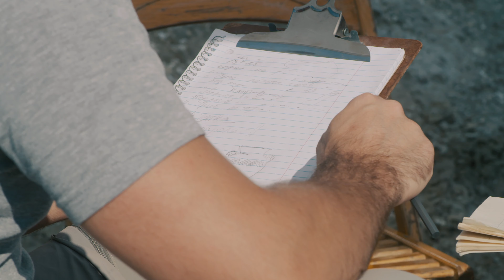Travel Smarter, Not Harder: Top Tips And Hacks For Travellers[Travel Tips]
Travel Smarter, Not Harder: Top Tips And Hacks For Travellers[Travel Tips] Offers valuable advice and suggestions to make travelling a more enjoyable and hassle-free experience. Viewers can enhance their travel planning, save time, and optimise their overall travel experience with this video. It covers a variety of topics, including packing efficiently, staying organised during the trip, and taking advantage of local resources and attractions. Whether one is an experienced traveller or someone who is preparing for their first adventure, this video provides insightful recommendations to assist in travelling smarter and maximising their enjoyment while exploring new destinations.

THE LIFE OF A GAY NIGERIAN VLOG EP.10:From Reims to Plozévet: A Road Trip Through Brittany

THE LIFE OF A GAY NIGERIAN VLOG EP.9 Copenhagen Elegance: A Celebration of Love City Tour +Nyhavn